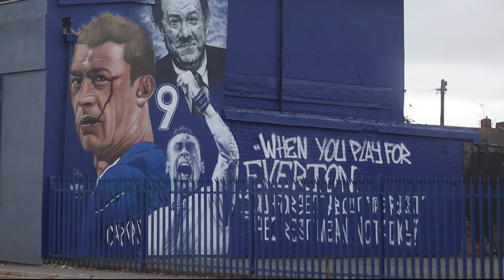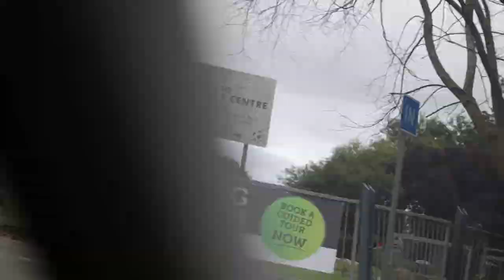Interview With Willie Kirk + Dan Turner | The Everton Women's Show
Use your ToffeePicks log in to unlock your FREE 10 card pack and start building your UFsquad now

18+ T&C’s Apply. Please Play Responsibly

SOCIAL